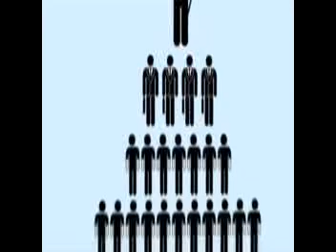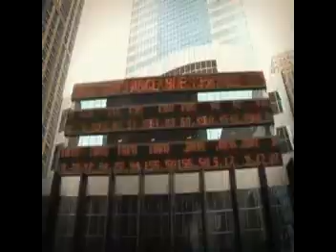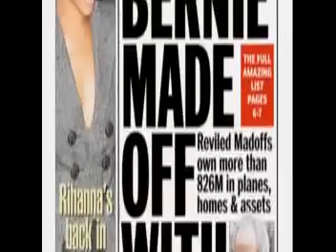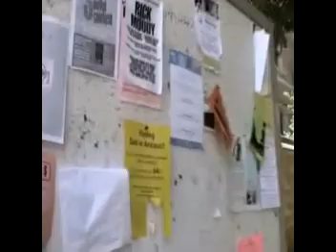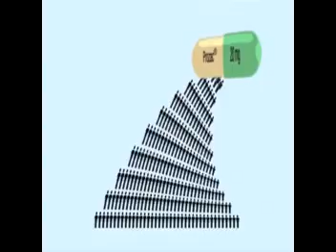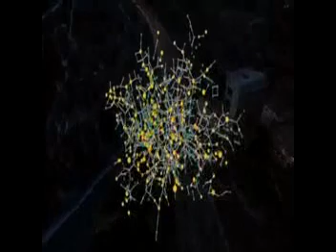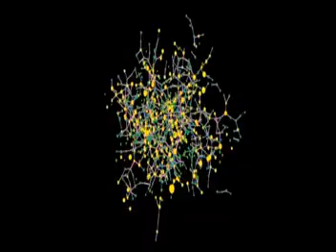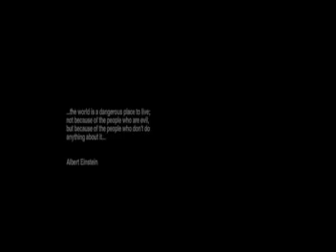I Am Fishead (2011)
Narrated by Peter Coyote

how psychopaths and antidepressants influence our society
a provocative snapshot of the world we live in

It is a well-known fact that our society is structured like a pyramid. The very few people at the top create conditions for the majority below. Who are these people? Can we blame them for the problems our society faces today? Guided by the saying "A fish rots from the head." we set out to follow that fishy odor. What we found out is that people at the top are more likely to be psychopaths than the rest of us.

Who, or what, is a psychopath? Unlike Hollywood's stereotypical image, they are not always blood-thirsty monsters from slasher movies. Actually, that nice lady who chatted you up on the subway this morning could be one. So could your elementary school teacher, your grinning boss, or even your loving boyfriend. The medical definition is simple: A psychopath is a person who lacks empathy and conscience, the quality which guides us when we choose between good and evil, moral or not. Most of us are conditioned to do good things. Psychopaths are not. Their impact on society is staggering, yet altogether psychopaths barely make up one percent of the population.

Broken into three parts, our search for the fishead( starts in New York City, on Wall Street, where a big chunk of the world power is concentrated. This small plot of city land is where the economic crisis erupted and what we found there has far-reaching consequences, both for the psychopaths and us normal folk.